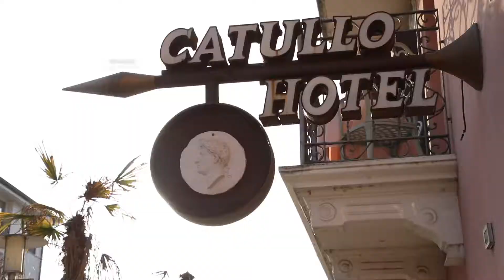2bsirmione.it Hotel CATULLO Sirmione Lago di Garda Gardasee Italia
HOTELS RESERVATION
2B! in Italia! Verona Veneto